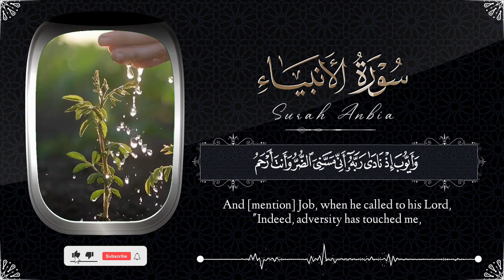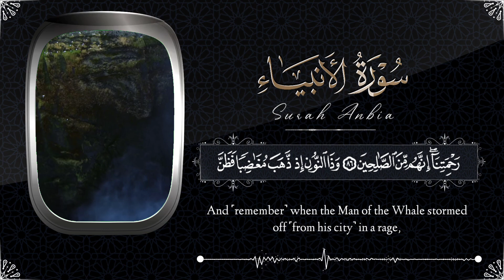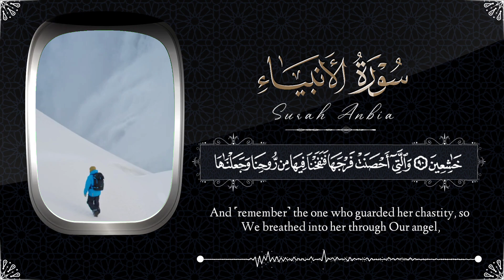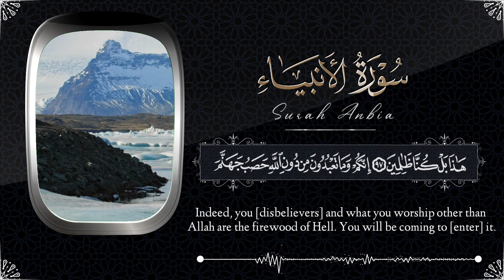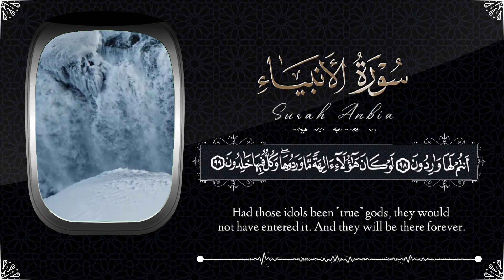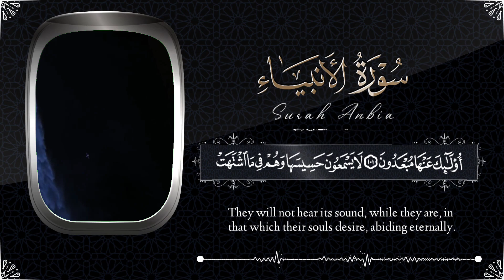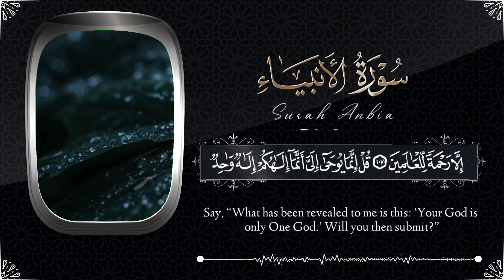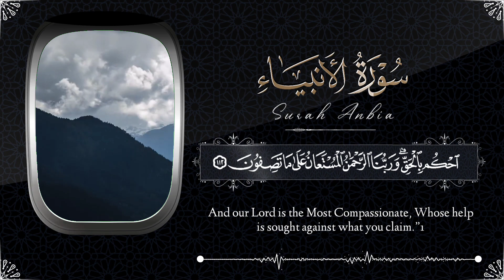مقطع من سورة الأنبياء القارئ يوسف عثمان Surah Al Anbiya English Translation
القناة الرسمية (Official Account)
 للقارئ يوسف عثمان  ثم انقر فوق رمز الجرس (🔔) للحصول على كافة الإشعارات.
 تواصلوا معنا | القارئ يوسف عثمان